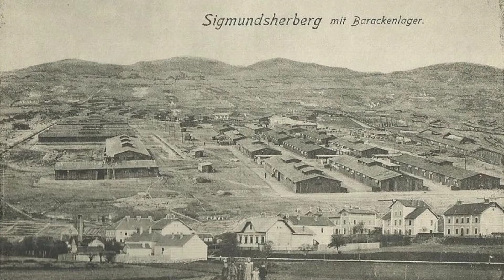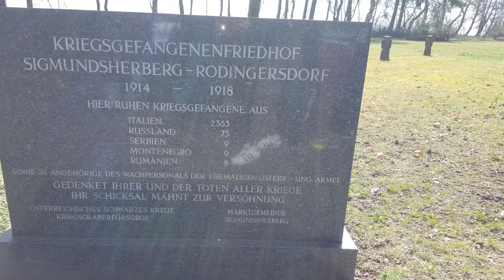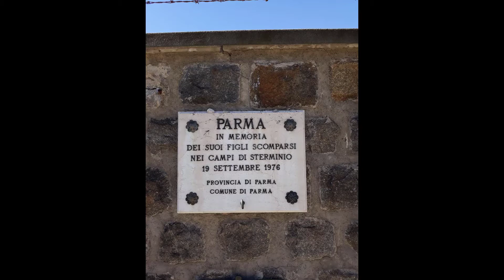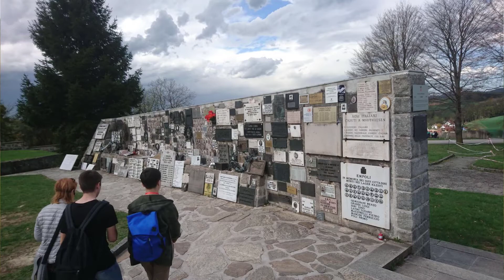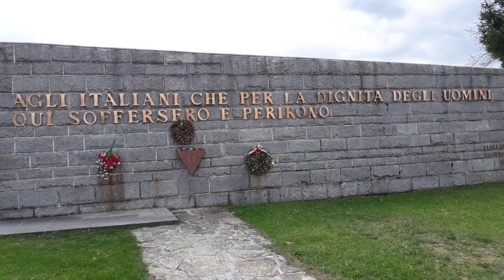Viaggio della memoria Vienna - 2D ITIS G. Marconi - Forlì 2017/18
Viaggio della memoria - Vienna,Sigmundsherberg,Mauthausen - da 10/04/2018 a 14/04/2018